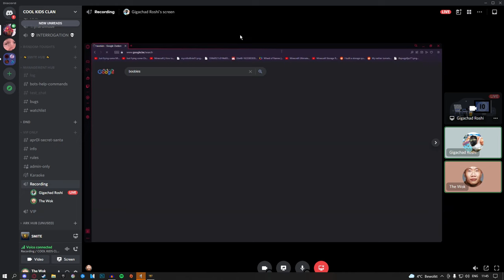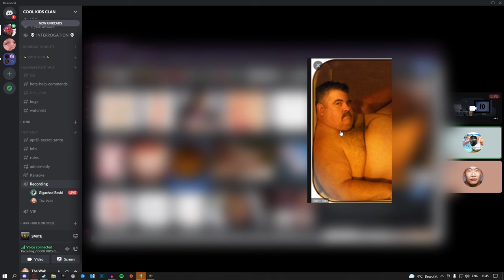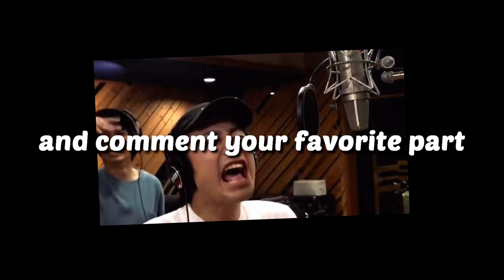THE NEW INFINITE ASSAULT - SMITE